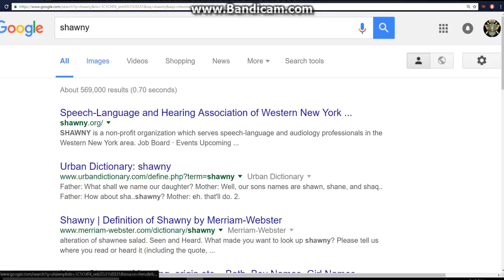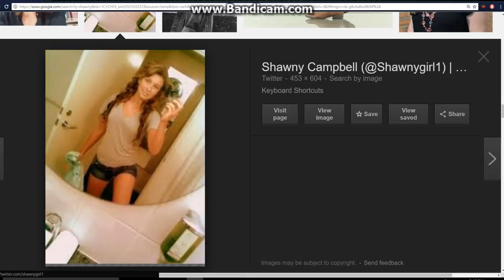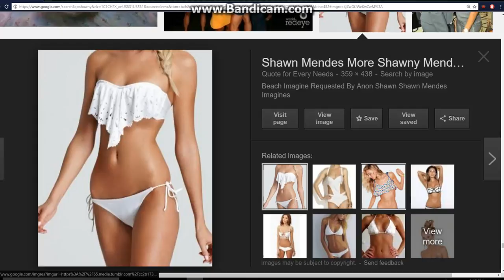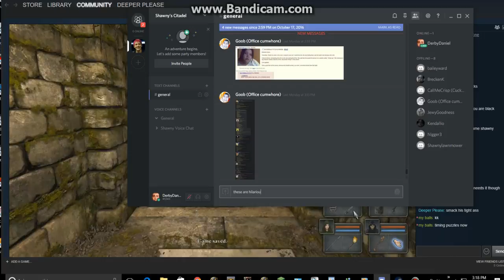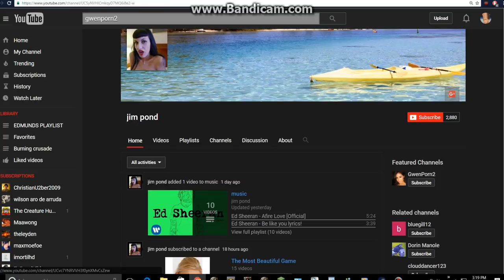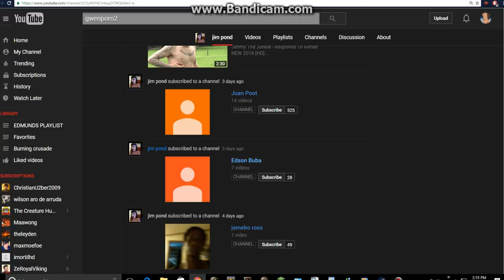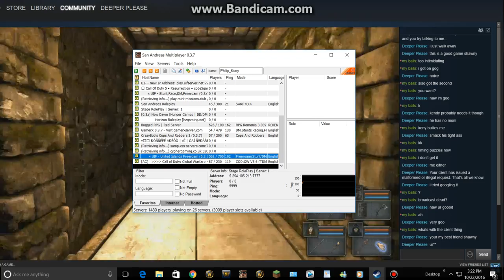Full Sexy Shawny Charity Livestream (10-22-2016)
With your donation, we raised over 50,000 dollars for our chapter of the Ku Klux Klan!